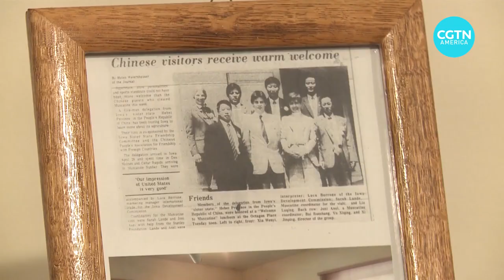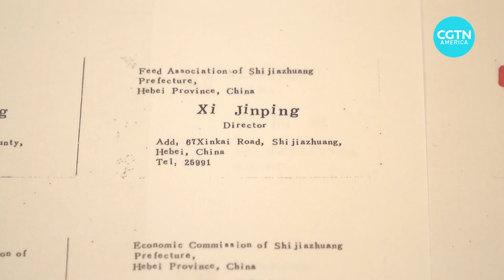Miqtë e vjetër të Xi Jinping-ut në Iowa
Takimi i udhëheqësve të APEC-ut po  zhvillohet në San Françisko të Kalifornisë.
Këtë qytet Xi Jinping e ka vizituar shumë herë kur ishte i ri, si dhe  udhëtimet e tij në Iowa ku kalonte për të inspektuar bujqësinë dhe takohej me miqtë të tij. Dan Uilliams i CGTN  na kthen në atë kohë.